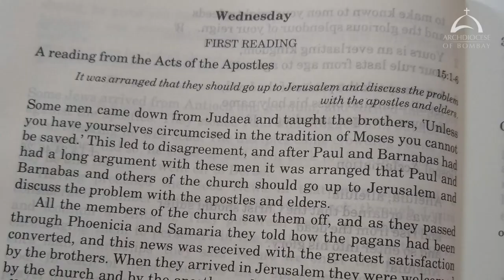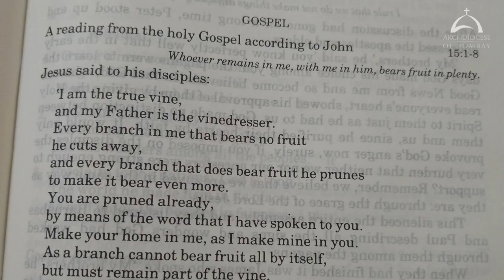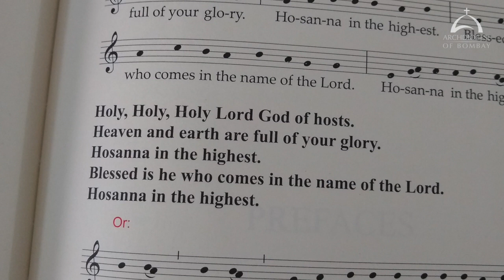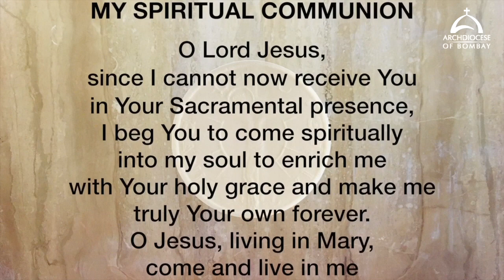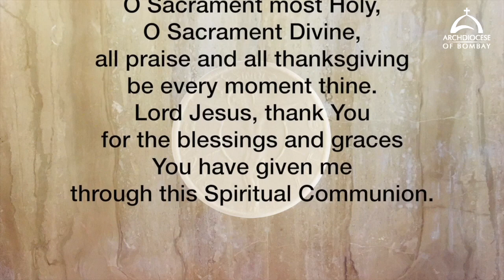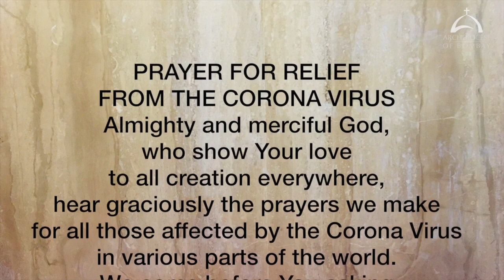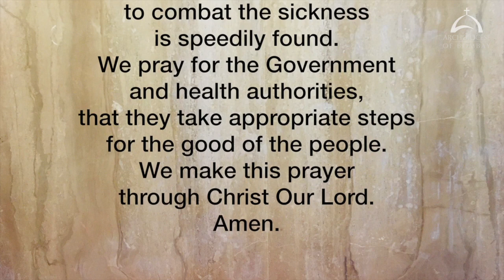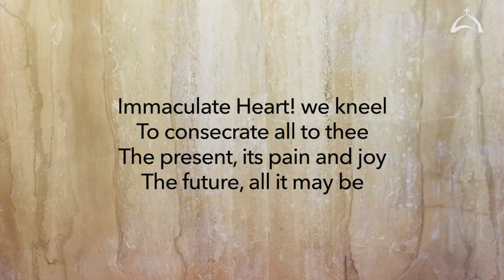The Holy Eucharist - May 13, 2020 | Wednesday of the Fifth Week of Easter | Archdiocese of Bombay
The Holy Eucharist celebrated by His Eminence, Oswald Cardinal Gracias, Archbishop of Bombay.  This video is available for your online participation in the Eucharist. You are invited to share the video with your family and friends.